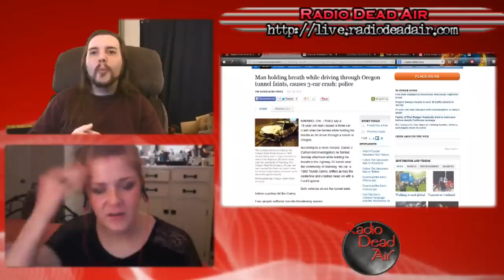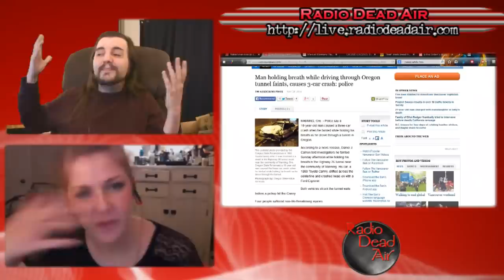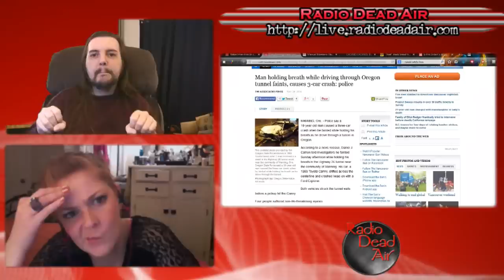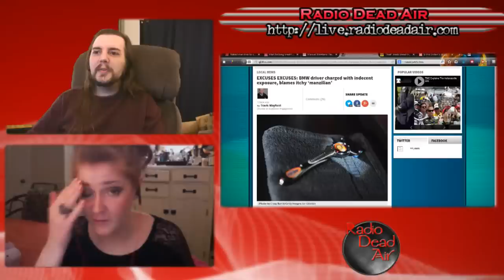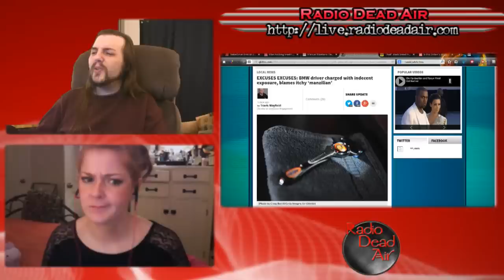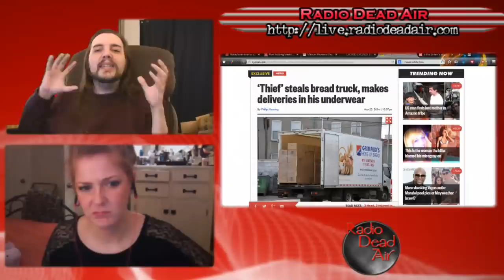WTFIWWY Live – Don't Hold Your Breath – 5/26/14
This week: the President entertains an enthusiastic guest, a delivery of rye goes awry (and naked), and a man in Britain attempts to hitchhike the hard way.